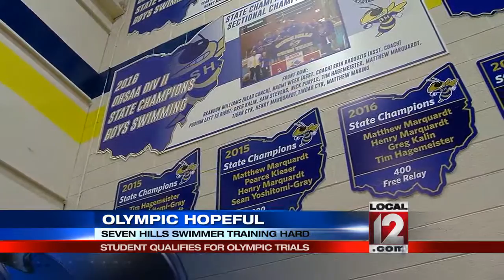Local student qualifies for Olympic Trials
MADISONVILLE, Ohio (WKRC) - A senior at Seven Hills has qualified for the Olympic Trials.

Matthew Marquardt qualified swimming the 200 meter backstroke in 2.03. Matthew is a multi-sport athlete but has really concentrated on swimming lately. He helped lead his high school swim team to back-to-back state championships for the first time in school history. He also swims with the Sea Wolves club team. He practices eight times a week for two hours at a time.

"The way I see my story of swimming is that it's one of kind of gradual progression. I wasn't a super star right when I started swimming, but over time through hard work and commitment to the sport, I've really moved through the levels of the sport," said Matthew.

His mom was a collegiate swimmer, so it's in his blood, but Debbie Marquardt said she didn't want to push him into the sport too soon.

"He's always been a very good swimmer. I would never say that he's been somebody who everybody looked at as a great swimmer and I really didn't want to have a great swimmer when he was 12 because that puts so much tremendous pressure on them," said Marquardt.

Matthew said qualifying for the Olympic Trials was a goal he set early in the season and was determined to make it happen, "It's definitely the most selective and most difficult meet to qualify for in the nation and it's why swimmers regard it so highly and really want the opportunity to be able to compete at the Olympic Trials."

Matthew will swim in the Olympic Trials on June 30. He said he needs to shave about 6-7 seconds off his time to make it to the Olympics, and although he's competitive, he's mostly looking forward to learning from the older more experienced swimmers.

"The ability to go to Trials and learn from the best is kind of what's--what makes it such a great opportunity."

Matthew has committed to swim at Princeton University in the fall. He plans to study chemistry and sustainable energy.